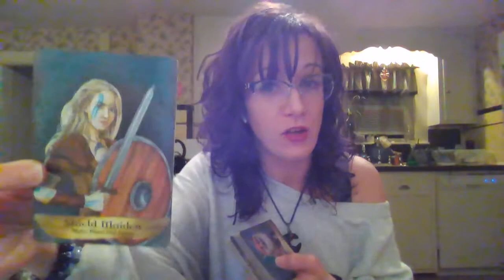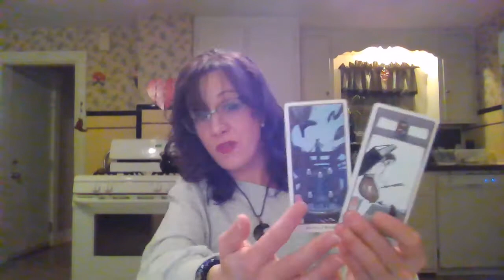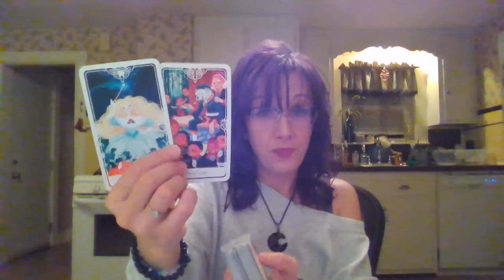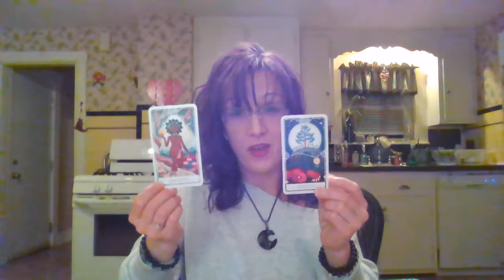Pisces Love - Needing to Express Yourself